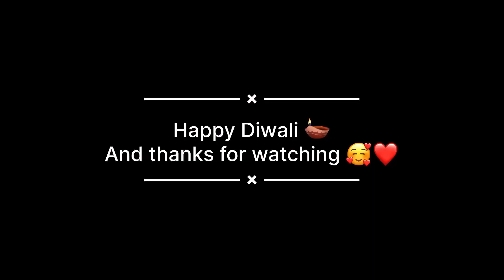Happy Diwali 🪔 || Late posted 😂😂 || Vella Ladka